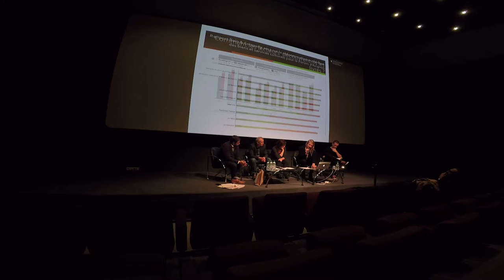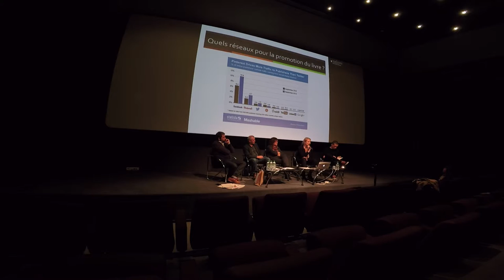Intervention de Céline Palusinski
Cécile Palusinski est la dirigeante de Numered, qui accompagne les acteurs du livre et l'édition dans leur mutation face au numérique. Son intervention concerne les usages actuels émergents et les nouvelles formes de prescription littéraires.